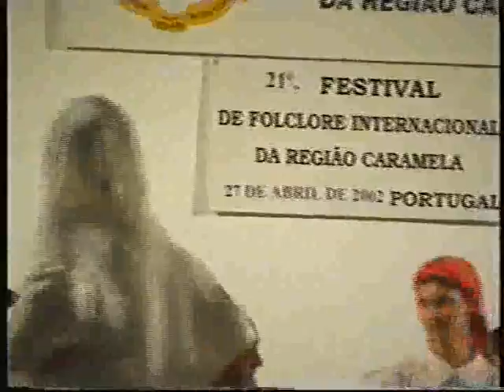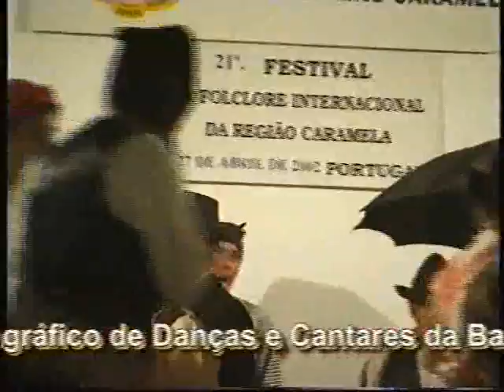Rancho Etnográfico da Barra Cheia